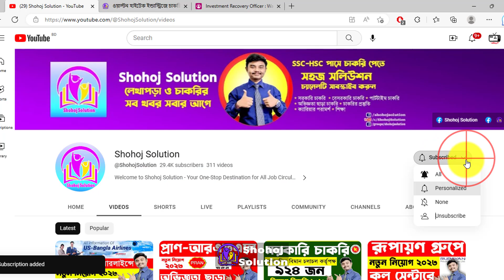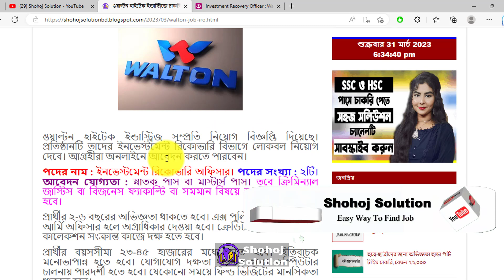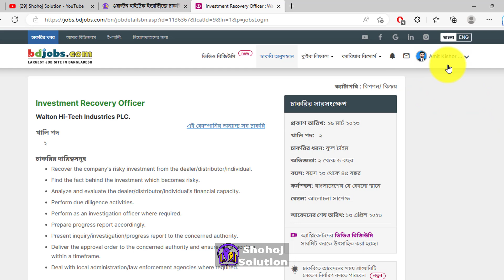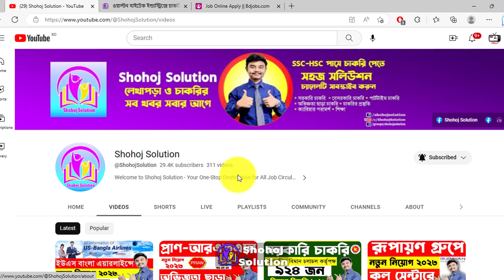job circular 2023 in Walton Company | shohoj solution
Discover the latest job opportunities at Walton Group with the Walton Group Job Circular 2023. This leading conglomerate in Bangladesh is seeking talented individuals for positions in marketing, engineering, administration, and more. At Walton Group, employees are provided with the resources they need to succeed, including a dynamic work environment, competitive compensation packages, and opportunities for professional development and advancement. If you're passionate about innovation, creativity, and making a positive impact in your community, then Walton Group may be the perfect fit for you.